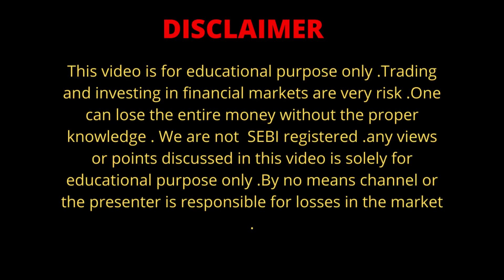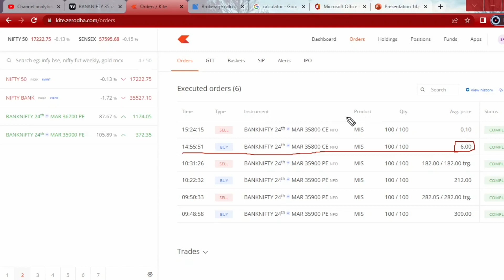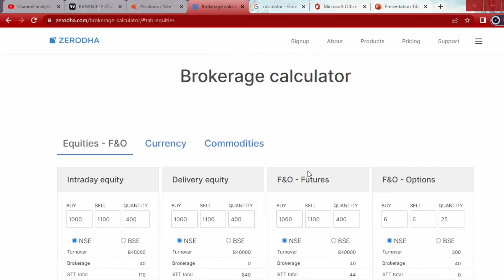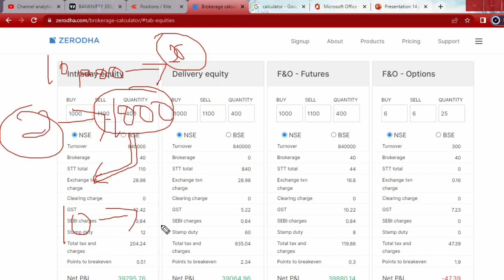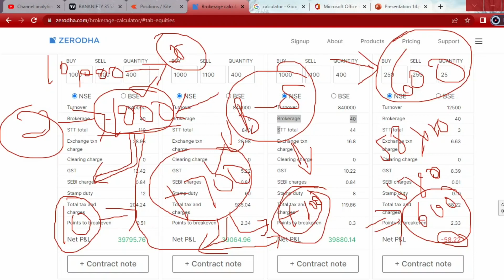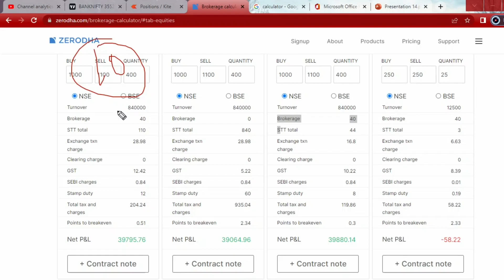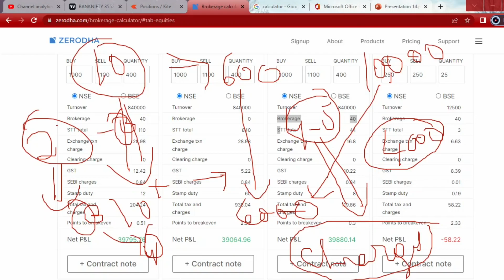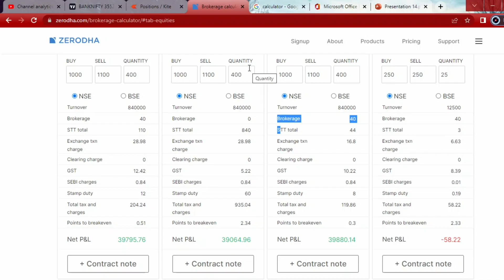How To Control Overtrading || Trading Loss || Day Trading || Banknifty Nifty || Market Action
Day Trading classes will be provided in Pre-Recored Videos.You will get one month access to watch the class .and also
* One Month Everyday Live Market Chart Support and Suggestions For Entry .
* One Month Post Market Analysis Charts
* One Month One-One Personal Support Through Whatsapp or Email.
 and take two or Three trades and send Screenshot to my Whatsapp to join my Premium Group and get ,
*LIVE MARKET BREAKOUT LEVELS FOR OPTION BUYERS
*BANKNIFTY/NIFTY LIVE MARKET CHARTS AND LEVELS
*PRE-MARKET IMPORTANT UPDATES AND LEVELS IF ANY
(for 3 Months but might get extended further )
Day trading is easy yet hard to handle.Most people come to stock market on a belief that they can make huge amount of money in few days .But stock market investing or trading is a profession and a skill that should be mastered with lots hard-work .if you are a master in only one day trading strategy and if you can take entry and exit with proper stoploss and target then that can make your living .risk-reward ratio and waiting for your trading strategy is the key to be successfu in day trading business .
OPEN YOUR DEMAT ACCOUNT EASILY